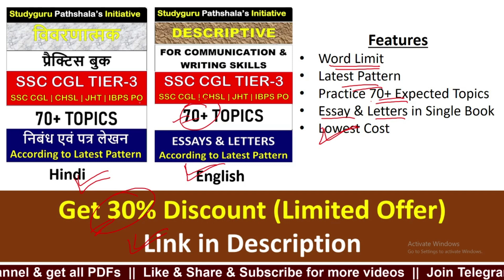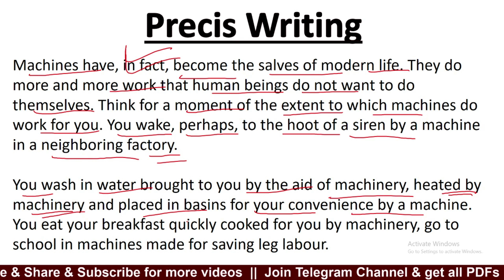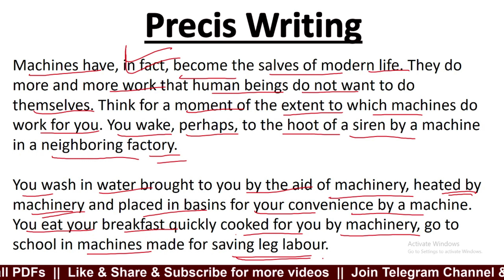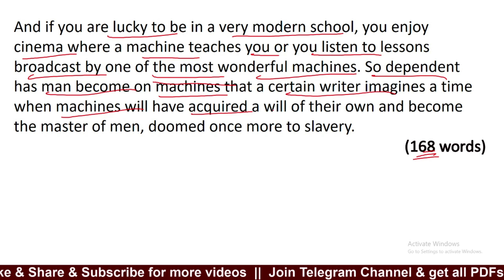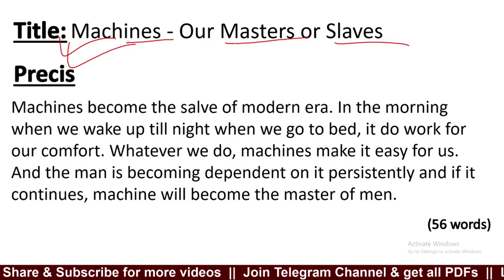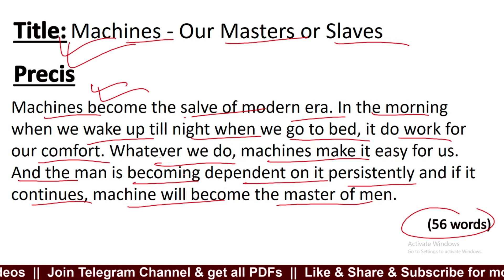Precis writing in english for ssc cgl, ssc chsl | Precis writing (practice set-15) for ssc cgl, capf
Precis writing in english for ssc cgl, ssc chsl | Precis writing (practice set-13) for ssc cgl, capf

SSC CGL, CPT & DEST Exams the best Book -